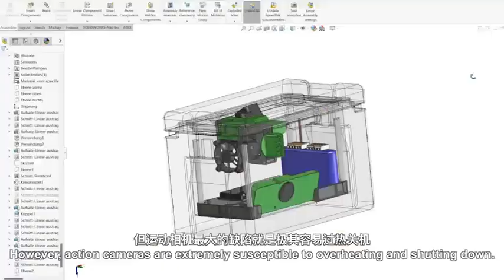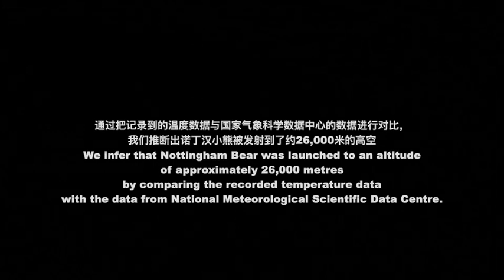UNNC students float teddy bear into stratosphere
Li Zhenghan, a student at the University of Nottingham Ningbo China (UNNC), and his classmates recently floated a teddy bear up to 28,000 meters above the earth's surface.

Li is a senior mechanical engineering student who dreams of space travel. Li formed a team to float the mascot of UNNC's Faculty of Science and Engineering – a teddy bear wearing a lab coat – into the sky.

The team spent 60 days drafting, adjusting equipment, and making a temperature control system. To ensure the teddy bear lands on a flat area away from airports and urban areas, they decided to launch it at the border between Liaoning province and Inner Mongolia autonomous region.

After making sure that all processes compliant with regulations, they drove to the destination. The launch didn't go as smoothly as they expected, but they managed to tackle all problems and launch the teddy bear into the air using 5.4 cubic meters of helium.

The teddy bear floated for an hour and a half to reach a height of 28,000 meters, and then landed in a paddy field.

The camera on the teddy bear recorded the whole process. Li made a short video about the project, which has become popular on China's social media platforms.

"Thanks to UNNC's open, inclusive and diverse environment, we can be as imaginative as we want and realize our potential," said Li.